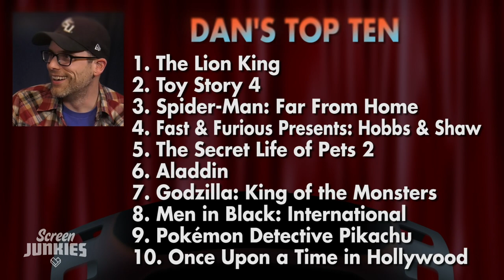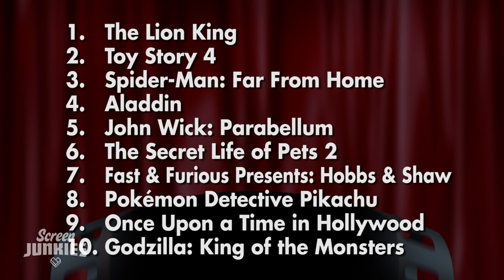2019 Summer Movie Review: Hits + Misses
Hal Rudnick sits down with Grae Drake, Jacqueline Coley, & Dan Murrell to review the 2019 Summer Movie Season! What were the hits and misses? The flops? We discuss! - it's The ScreenJunkies Show!

2019 Summer Movie Review: Hits + Misses

Hosted by Hal Rudnick
Featuring Grae Drake, Jacqueline Coley, & Dan Murrell

Produced by Billy Patterson
Supervising Producer: Max Dionne
Tech Director: Josh "JTE" Tapia
Assistant Editor: Emin Bassavnad